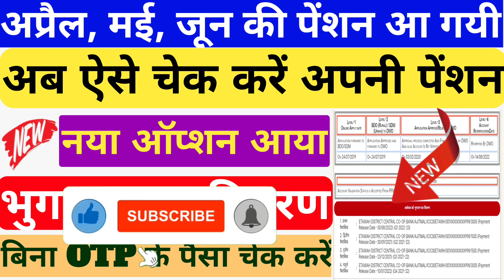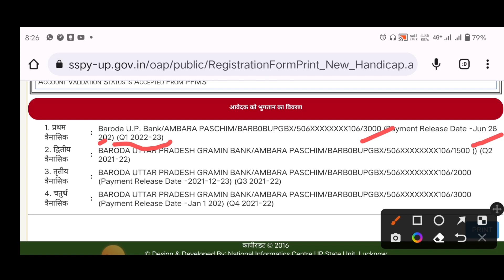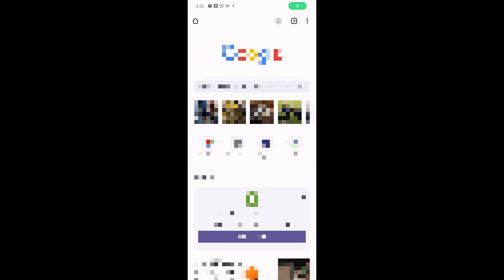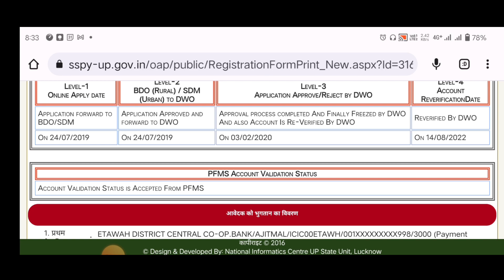पेंशन पोर्टल पर नया ऑप्शन आया भुगतान का विवरण अब बिना OTP के चेक करें | UP Pension Update 2022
Title - पेंशन पोर्टल पर नया ऑप्शन आया भुगतान का विवरण अब बिना OTP के चेक करें | UP Pension Update 2022

Old Age Pension Link